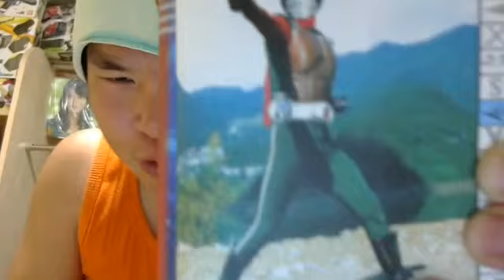akb48松井珠理奈推しイケメン仮面ライダー君仮面ライダースカイライダー